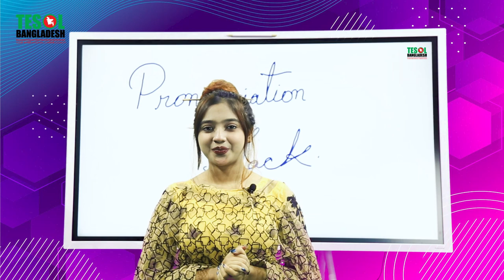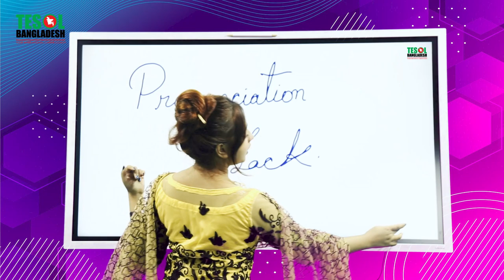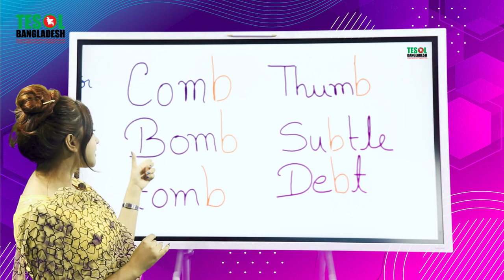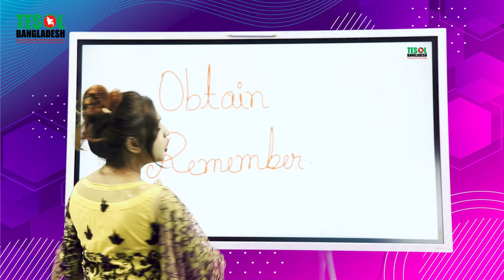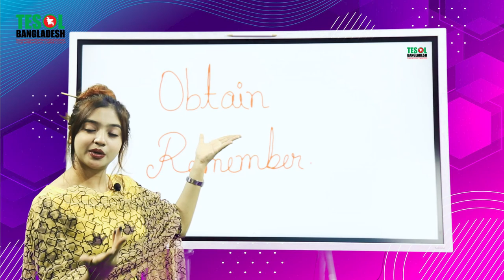PRONUNCIATION HACK 4 | SRABONTI MA'AM | TESOL BANGLADESH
Tesol bd Creative Writing TESOL Bangladesh